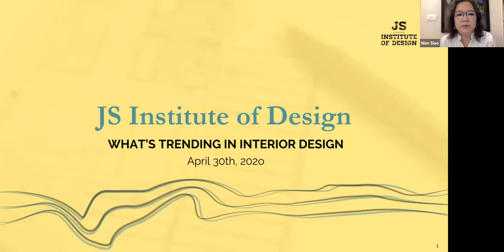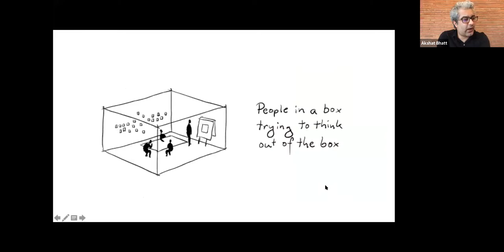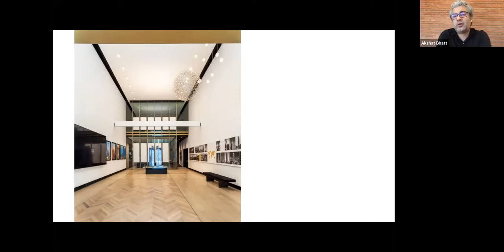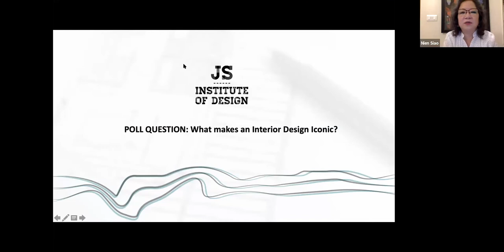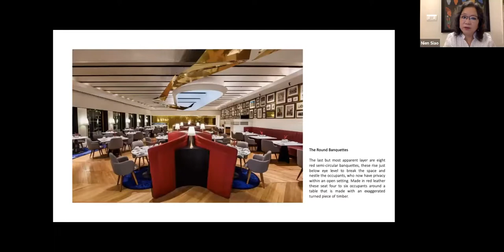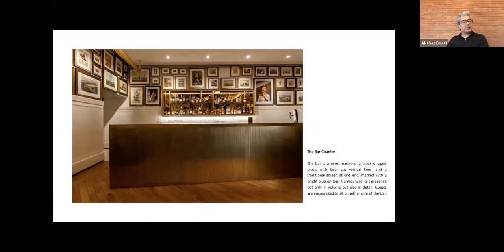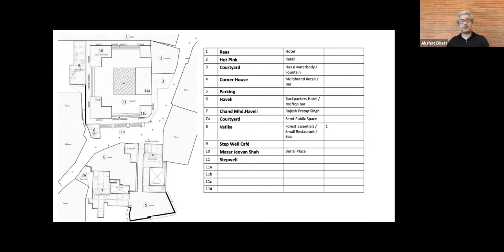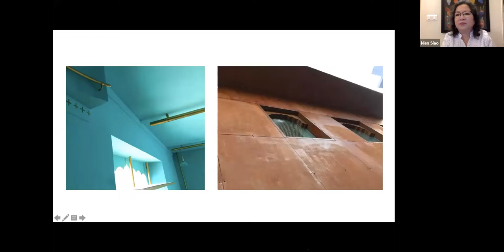What's Trending in Interior Design | Akshat Bhatt at JS Institute of Design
"Glamour and luxury are not just about gold and bling; it's about the pursuit of excellence and longevity. Spaces need to go beyond temporal trends in order to create something that is timeless."

Principal Akshat Bhatt discusses trends in Interior Design with Dean Nien Sao of JS Institute of Design.